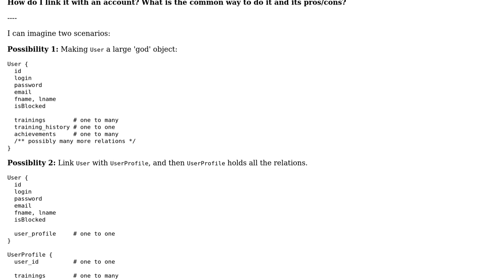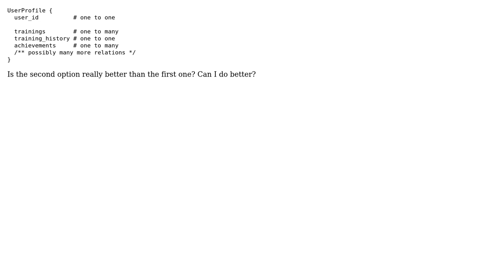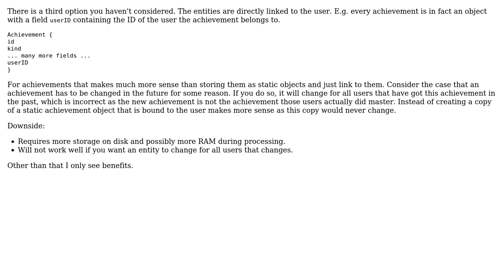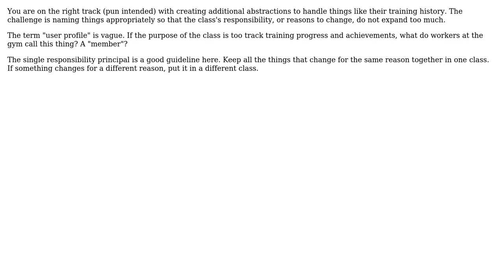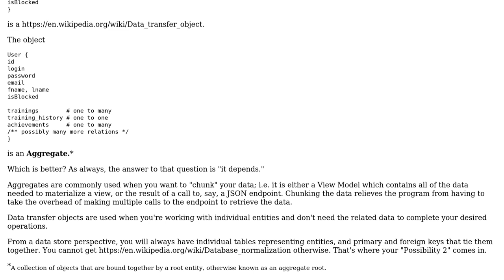Software Engineering: How to avoid making User a god object? (5 Solutions!!)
Software Engineering: How to avoid making User a god object?

With thanks & praise to God, and with thanks to the many people who have made this project possible! | Content (except music & images) licensed under CC BY-SA | Music | Images & others | With thanks to user weno user Robert Harvey user Mecki user lennon310 user king-side-slide user Greg Burghardt user Christophe and the Stack Exchange Network Trademarks are property of their respective owners. You are responsible for your own actions.